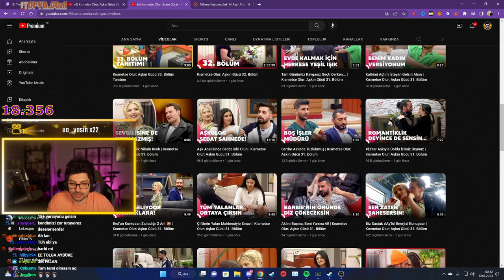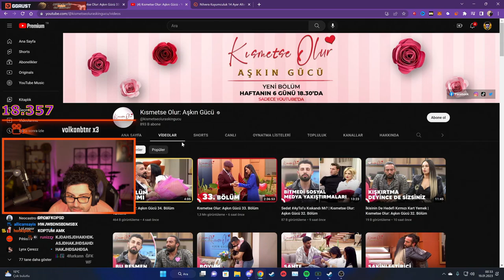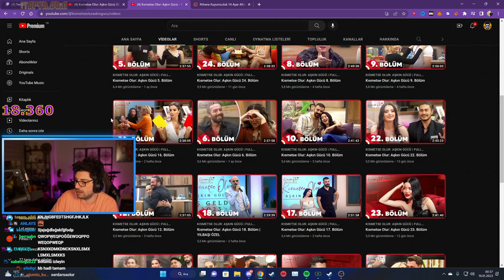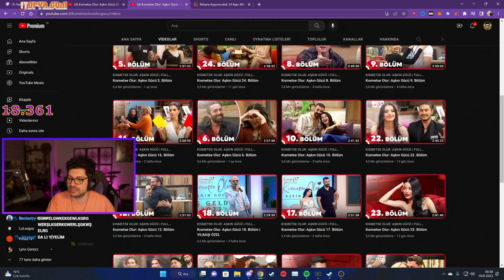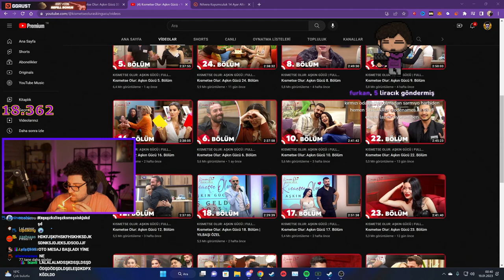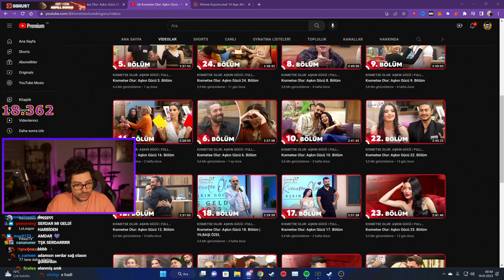HYPE | KISMETSE OLUR SERDAR DİSCORD'A GELİYOR!